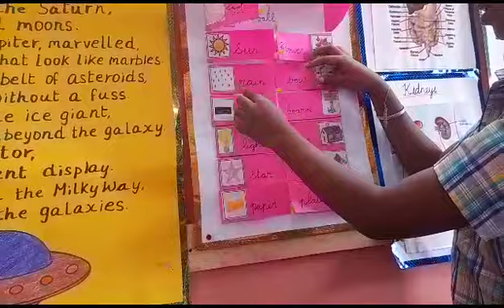Compound words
Grammar